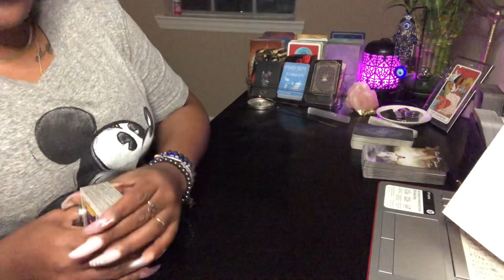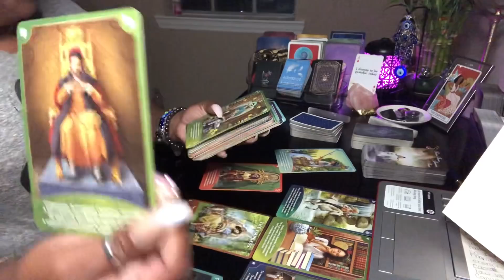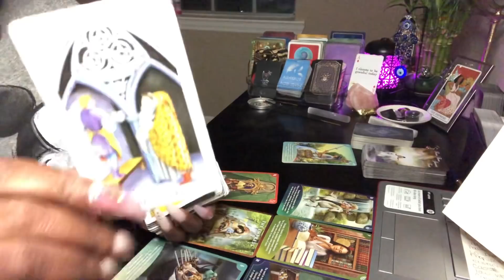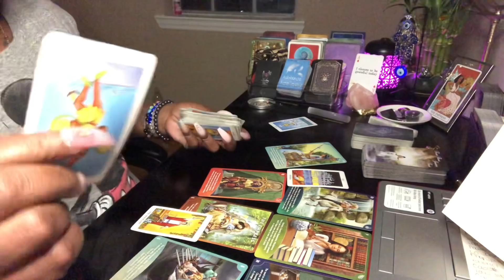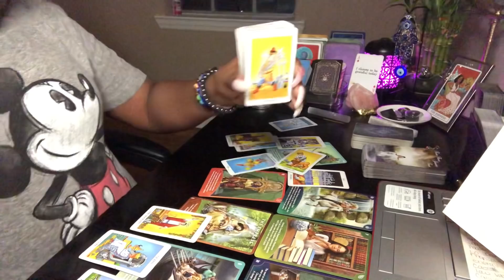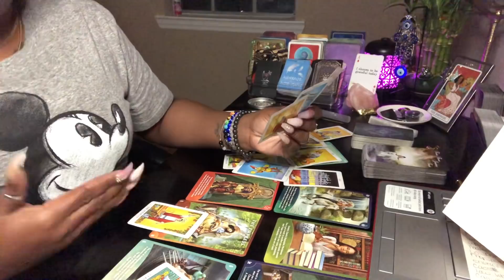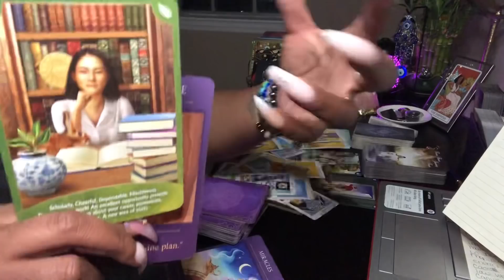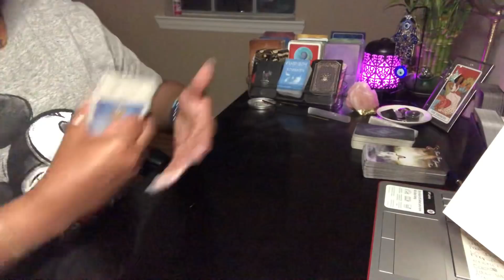Don’t tie your hands 🙌🏾 it’s ur gift 🎁 from GOD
Bath & Sage:       Self-Love spiritual bath🛀🏾 or Sage stick to clear and protect your energy
                              Unconditional Love and evil eye KEYCHAIN

Beautiful Melinated Cards Used: Imani Gray her Instagram is @imanitheoracle website is